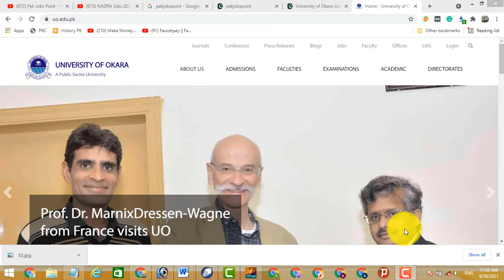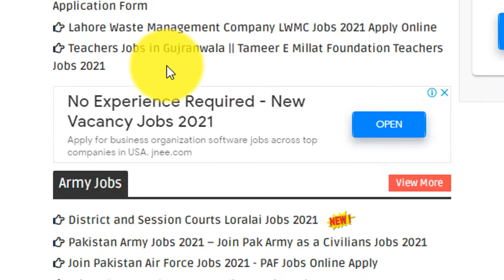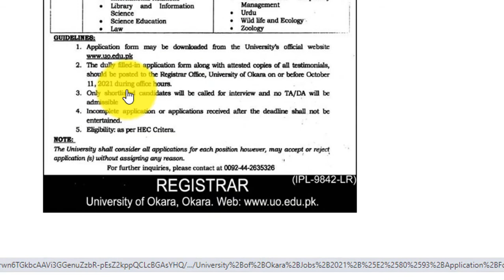University of Okara Jobs 2021 || University of Education Okara Jobs 2021 Application Form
University of Okara Jobs 2021 || University of Education Okara Jobs 2021 Application Form || یونیورسٹی آف اوکاڑہ پروفیسرز جابز

Features:

✔ Daily updates.
✔ Read Comments.

Others)

Job categories:
- Government jobs
- Private job
- Online job
- Teaching job
- Graduation job
- A Level O Level jobs
- Matric jobs
- Store keeper jobs
- Government job
- Engineering
- Bank job
- Administration jobs
- Sales & Marketing
- Finance Jobs
- Accounts Jobs
- Army Jobs
- HR Jobs